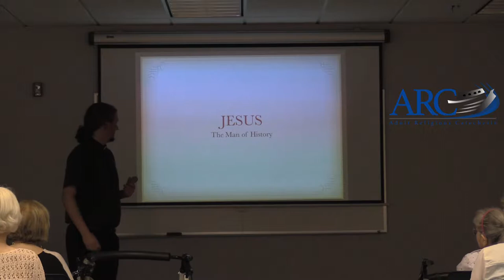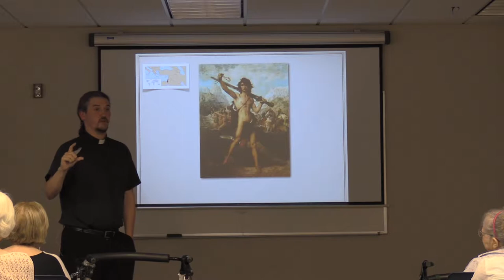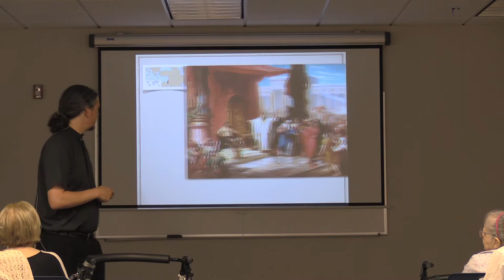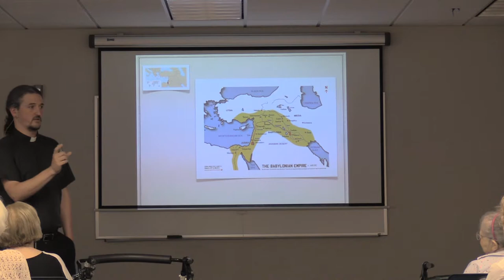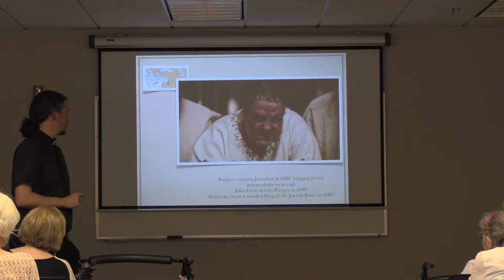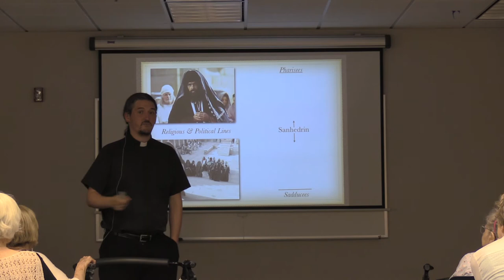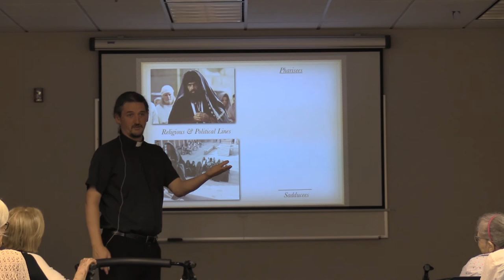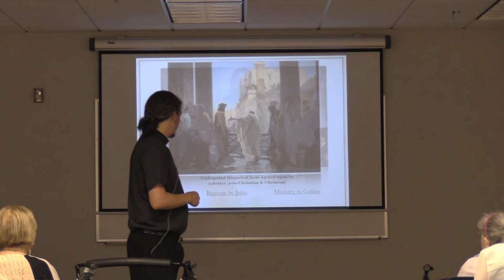Fr Tom - Early History of the Church - Part I 8-7-2017